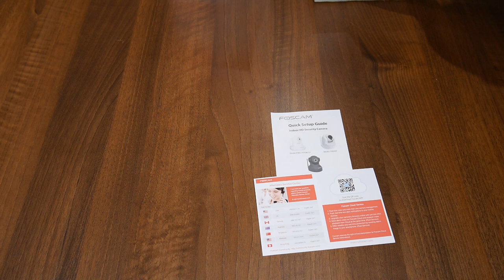Foscam FI9816P Camera IP wireless de interior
Prezentare Foscam FI9816P Camera IP wireless de interior
Camera FI9816P este o camera cu functie Plug & Play, ce permite conectarea prin telefonul mobil prin scanarea codului QR aflat pe spatele camerele. Calitate HD a imaginii, combinata cu filtrul automat IR-Cut reda culori natural, vii, nedistorsionate. Supravegherea continua zi si noapte este realizata de ledurile IR incorporate si de functia pan / tilt, de rotire a camerei in plan orizontal si vertical. Camera beneficiaza de functia de detectie la miscare cu alerta prin e-mail sau FTP, dar si posibilitate de inregistrare local ape un micro SD card sau pe un hard de retea. In plus, modelul Foscam include serviciul DDNS gratuit, problema IP-urilor dinamice practice nemaiexistand. Puteti vizualiza si inregistra de oriunde, oricand pe un browser standard sau puteti folosi aplicatiile mobile pentru iPhone si Android.
Rezolutie HD 720P
Descoperiti cea mai noua si confortabila experienta alaturi de noua camera Foscam cu design elegant. De acum veti putea beneficia de imagini clare, impecabile oricand veti dori sa accesati camera.
foscam-fi9816p-camera-ip-wireless-hd-720
Cea mai simpla metoda de a va monitoriza casa de la distanta
Urmand 3 pasi simpli veti putea configura camera folosind caracteristica EZlink. Trebuie sa scanati codul QR, sa denumiti camera si sa introduceti parola de la reteaua wireless. Camera se va conecta automat la reteaua wireless. Din acest moment veti putea accesa camera live, de oriunde, oricand.
foscam-fi9816p-camera-ip-wireless-hd-720
Inregistrare locala pe micro SD
Conectand camera la o retea wireless aceasta va putea inregistra local pe un card micro-SD, pe un calculator sau direct pe un server FTP.